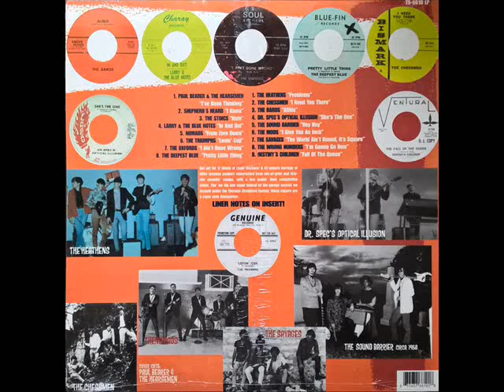Teenage Shutdown! VOL 9 Teen JanglerBlowout! - Teenage Shutdown! 10 The World Ain't Round...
CD 9

 1. I'll Be In - The Answer  0:00
  2. Stop! - The Burgundy Runn 2:30
  3. So Many Times - Jack And The Beanstalks 4:38
  4. Not This Time - The Jackson Investment Co. 7:06
  5. Shame - The Kings Ransom 9:09
  6. Just Won't Leave - The Mad Hatters 11:20
  7. I'm Really Sorry - The Jujus 14:45
  8. Why I Cry - The Fortune Seekers 17:12
  9. Trip To New Orleans - The Bees 19:45
  10. I Want A Love - The Sleepers 21:43
  11. Don't Lie - Young Aristocracy 24:17
  12. Can You - Sir Michael And The Sounds 27:33
  13. The World Ain't Changed - Warden And His Fugitives 29:35
  14. What Can I Say - The Jackson Investment Company 32:34
  15. I Cannot Lie - The Zone 5 34:55
  16. Who Do You Think You're Fooling - Disillusioned Younger  Generation 37:40
  17. I'm Always Doing Something Wrong - The Fab Four 40:50

CD 10

1 Paul Bearer and The Hearsemen - I've Been Thinking 43:53
2 Shepherd's Heard - I Know 46:35
3 The Stoics - Hate 49:23
4 Larry & the Blue Notes - In and Out 51:49
5 The Nomads - From Zero Down 53:50
6 The Triumphs - Lovin' Cup 56:26
7 The Oxfords [USA OK] - I Ain't Done Wrong 58:40
8 The Deepest Blue - Pretty Little Thing 1:02:13
9 The Heathens - Problems 1:05:03
10 The Chessmen - I Need You There 1:07:15
11 The Bards - Alibis 1:09:36
12 Dr Spec's Optical Illusion - She's the One 1:11:50
13 The Sound Barrier - Hey Hey 1:14:00
14 The Mods - I Give You an Inch (And You Take a Mile) 1:16:34
15 The Savages - The World Ain't Round, It's Square 1:19:27
16 The Wrong Numbers - I'm Gonna Go Now 1:22:18
17 Destiny's Children - Fall of the Queen 1:24:00